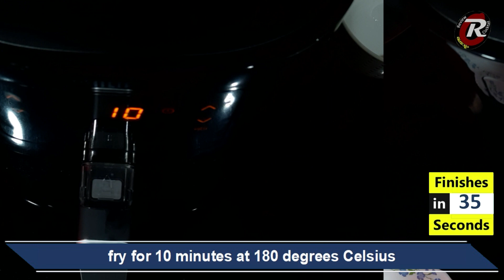99 Sec Video | Paneer Fry | പനീർ ഫ്രൈ | Healthy Air Fried | Subtitles | in Malayalam | RCMFT : 297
"99 Sec Video  | Paneer Fry | പനീർ ഫ്രൈ | Healthy Air Fried Paneer | With Subtitles | Recipe in Malayalam | RCMFT : 297

ചേരുവകൾ:

പനീർ: 250 grams
ജിഞ്ചർ ഗാർലിക് പേസ്റ്റ്: 2 tsp
മഞ്ഞൾപൊടി: 1/4 tsp
കാശ്മീരി മുളകുപൊടി: 1 1/2 tsp
ഉപ്പ്:
ചാട്ട് മസാല: 1/2 tsp
നാരങ്ങാനീര്: 1 tsp
എണ്ണ: 1 tsp optional

Ingredients:

paneer: 250 grams
ginger garlic paste: 2 tsp
turmeric powder: 1/4 tsp
kashmiri chili powder: 1 1/2 tsp
salt:
chat masala: 1/2 tsp
lemon juice: 1 tsp
oil: 1 tsp optional

About Review Cocktail Malayalam
Review Cocktail Malayalam hosts videos in different categories such as cooking videos, movies, travel vlogs and product reviews.
Under cooking videos, we publish detailed cooking videos and 99 seconds FastTrack versions
യാത്രകൾ, പാചകം, മൂവി റിവ്യൂസ്, എന്നിവയൊക്കെ ഇവിടെ ഉൾപ്പെടുത്തിയിരിക്കുന്നു.
Please watch, comment and share. Expecting valuable suggestions and enormous support.